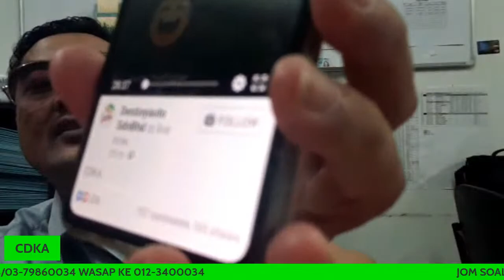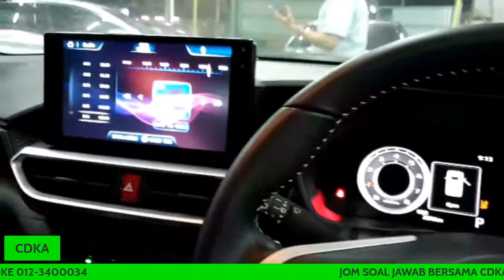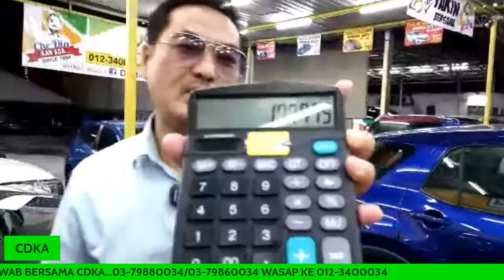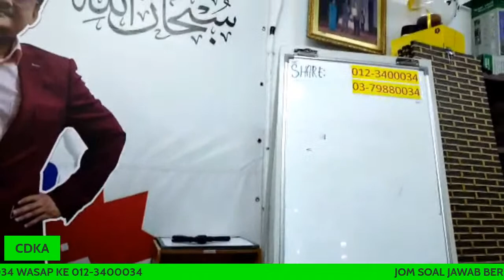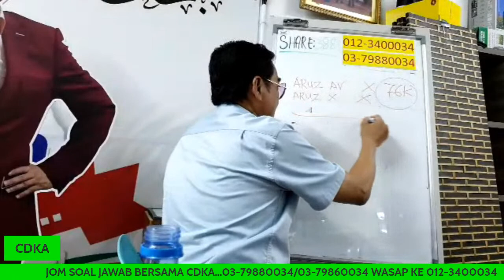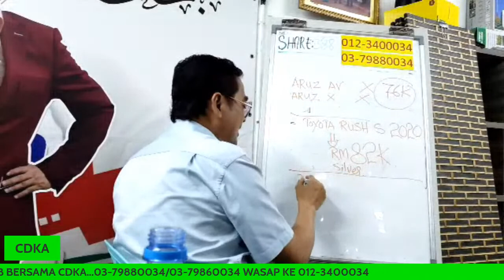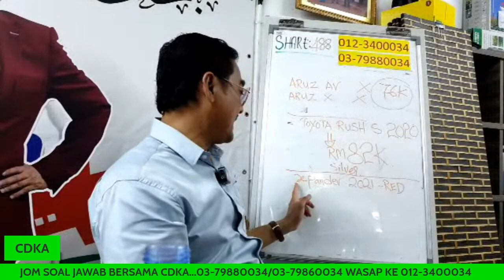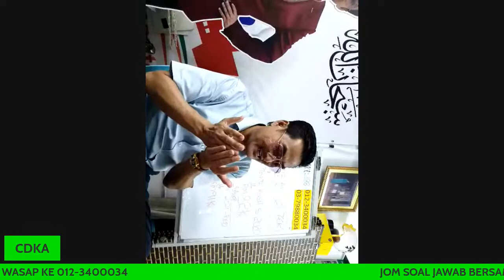Santai CDKA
CDKA